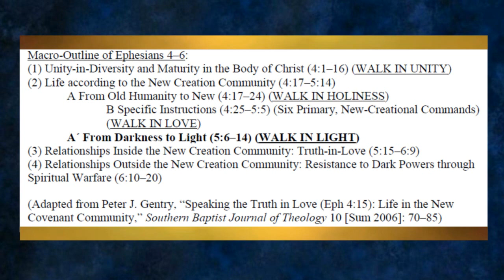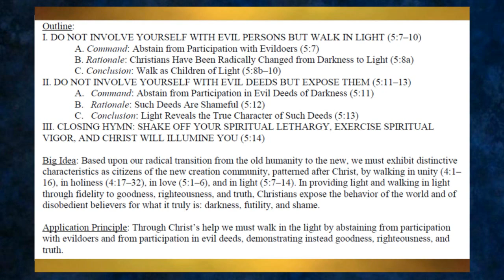Crossway ABS 06.14.15 "A Study of Ephesians (5:7-14)"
Crossway Adult Bible Study
"Walking in Light and Reproving Darkness (Eph. 5:7-14)"
Colonial Baptist Church, Virginia Beach, VA